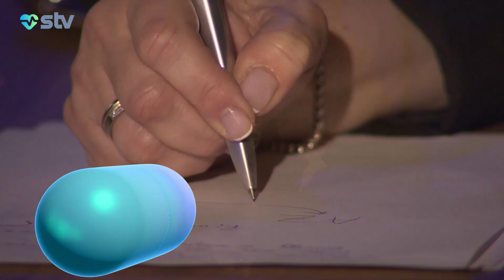Римма Геллер -сон, боль, смерть - (19.04.2023)